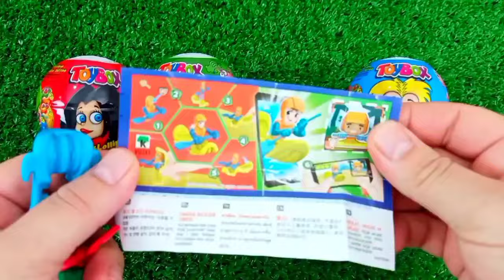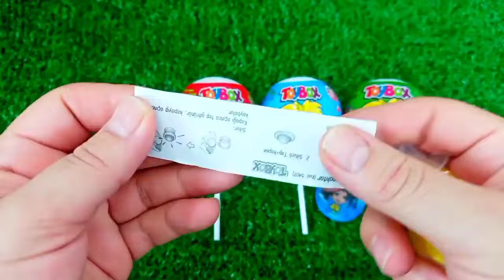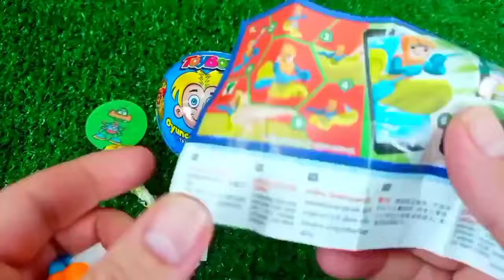ASMR RAINBOW 막대사탕과 과자! 맛있는 무지개 막대사탕ASMR Mukbang 두찜 신메뉴 스팸부대찜닭 먹방 떡볶이 튀김 치즈볼 | HIU